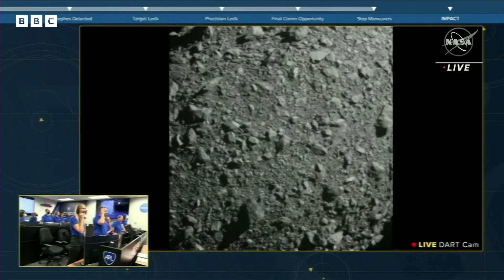NASA Spacecraft Crashes into Asteroid 🛰 | Newsround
US space agency Nasa has successfully crashed a spacecraft into an asteroid, to try to force it to go in a different direction.

The test mission happened 11 million km (7 millions miles) away in space, on a target called Dimorphos.

The asteroid isn't on a path to hit Earth and this test won't accidentally make it head this direction either.

Nasa's aim is to find out if it is possible to change the course of an asteroid or space rock in case it is needed in the future.

The space agency said they won't know if they've successfully managed to change the asteroid's course for a few weeks yet, but they're happy the crash worked according to their plan.

What is an asteroid?
An asteroid is a small rocky object that orbits the Sun
These become meteors when they burn up in the Earth's atmosphere
They come in lots of different sizes. Vesta is one of the biggest at 530km (330 miles) in diameter - that's bigger than the distance from London to Paris!
Tom Statler from the Nasa Dart Mission said: "It is just a test, it is a test on an asteroid that is not a danger to Earth. There is nothing we can do to it to make it a danger to Earth.

"We're doing it now when we don't have to in order to develop the capability to deflect an asteroid if we ever should need to in the future."

Speaking about the mission, Dr Lori Glaze, the director of planetary science at the space agency, said: "We're embarking on a new era of humankind, an era in which we potentially have the capability to protect ourselves from something like a dangerous hazardous asteroid impact. What an amazing thing; we've never had that capability before."

What is the Double Asteroid Redirection Test (Dart) mission?
Nasa's Dart mission wants to see how difficult it would be to stop a big space rock from hitting Earth.

It happened in the early hours of Tuesday morning UK time (27 September) far, far away from the Earth - so there's no need to worry!

Lots of people watched the impact happen, and will be keeping an eye on what happens afterwards through huge telescopes, including the James Webb Space Telescope.

Scientists think that the impact should change the speed of the rock which will then help to change the path it's travelling on.

This is just a theory for now, which is why it's being put into action - to see whether the theory works!

They're hoping the high-speed collision (around 20,000km/h) into the 150m-wide Dimorphos will change its orbit around a much larger asteroid, called Didymos, by just a few minutes every day.

A small cube sat called LiciaCube has been following the mission from a safe distance, and will beam back the data over the next few days.

In four years time, there will be a follow-up mission to Dart organised by the European Space Agency (Esa). This mission is known as Hera.